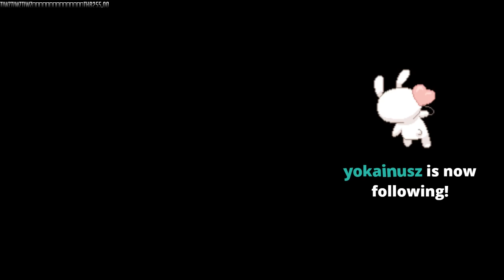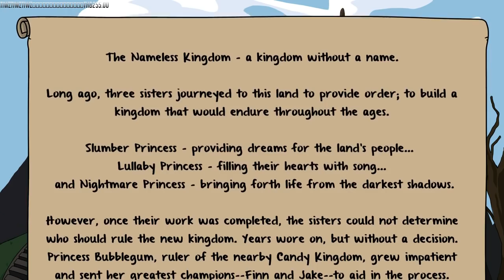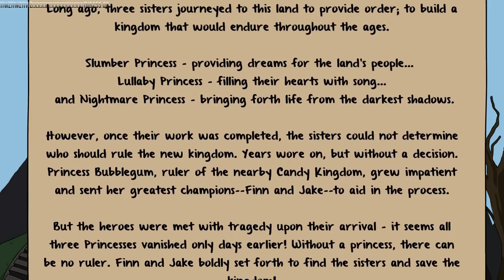มุขตลกตดระเบิด! Live Twitch ย้อนหลัง : 20/6/2018 : Adventure Time #02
[ B ] โดเนทผ่านธนาคาร : กสิกรไทย : 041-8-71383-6
ดูไลฟ์ย้อนหลังบน Twitch ได้ที่ : goo.gl/PyTGik